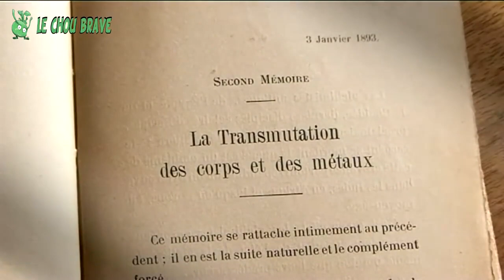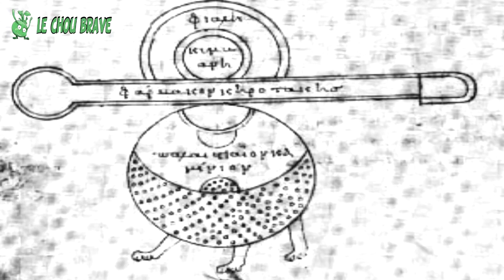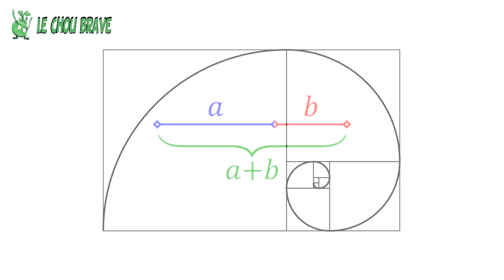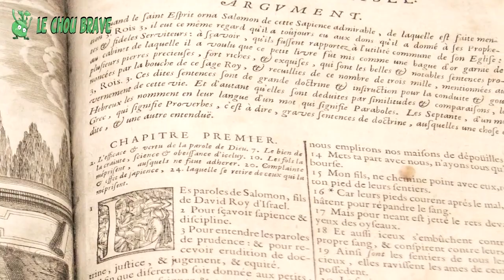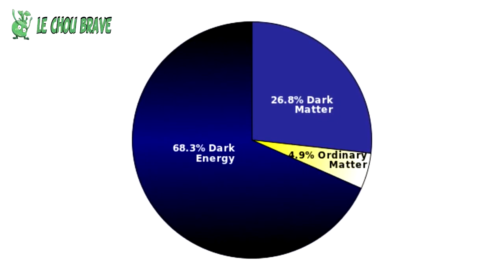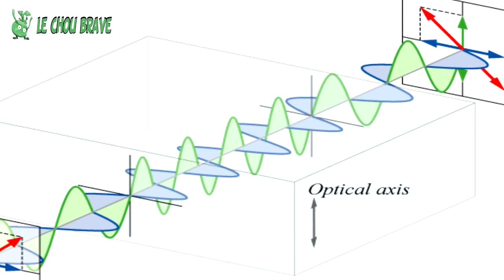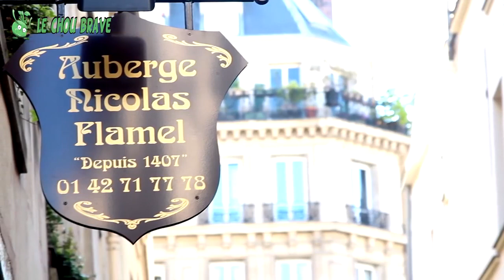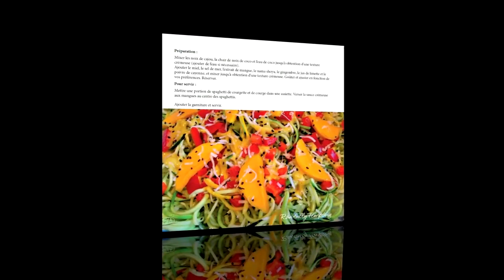Les grands secrets de l'alchimie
Je vous demande de vous concentrer sur ce que Patrick Burensteinas a dit à propos de la couleur verte et de lire cet article écrit sur une loi découverte par un homme nommé Gustavo Adolfo Rol qui a à voir avec la couleur verte.  Vous découvrirez des choses extrêmement importantes.
Vous trouverez ci-dessous le lien ainsi que la partie la plus importante de l'article:

Gustavo Adolfo Rol semble avoir été la seule âme sur terre capable de modifier la matière avec la seule volonté de la pensée. Rol réalisa qu'il possédait ce "pouvoir" extraordinaire en 1927 et en fut très bouleversé, à tel point qu'il écrivit cette phrase dans son journal personnel :

« J'ai découvert une loi formidable qui lie la couleur verte, la cinquième note musicale et la chaleur. J'ai perdu la joie de vivre. Le pouvoir me fait peur ».

La chaleur est peut-être le point qui nous intéresse peut-être le moins, car ce n'est qu'une conséquence, une perception causée par les deux autres facteurs, à savoir la couleur verte et le V musical . Quant au V musical, Rol a attribué une vibration à ce facteur, la même vibration perçue en visualisant la couleur verte, avec laquelle il ressentait une grande puissance en lui-même.

Rol visualisant la couleur verte, perçut cette vibration qui dans un certain sens le faisait se sentir tout-puissant.